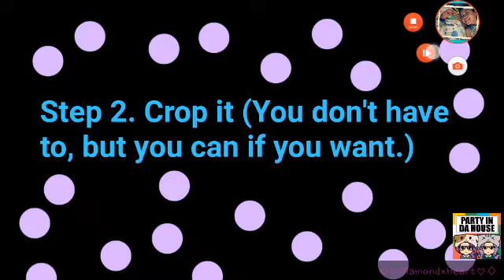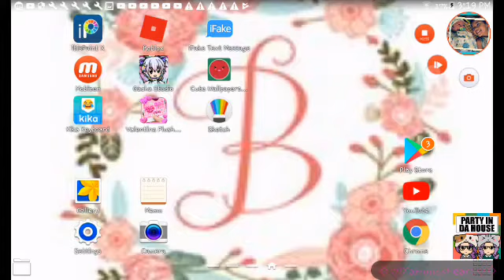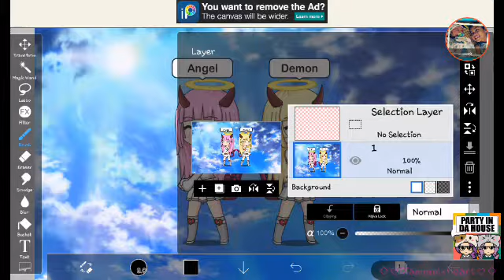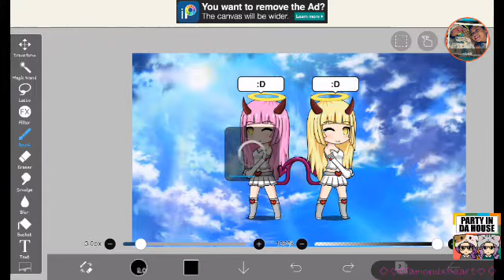How to do the Wink Effect in Gacha Studio!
Apps needed:
IbispaintX
Gacha Studio
Gallery